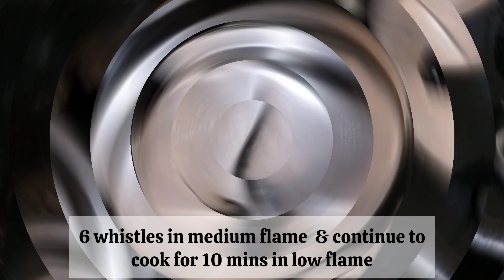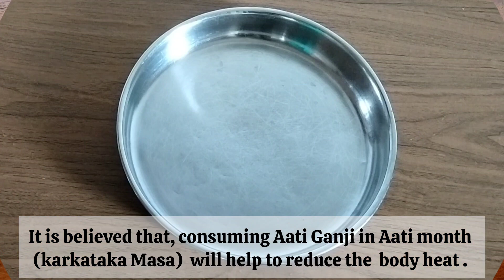ಆಟಿ ಗಂಜಿ ಮಾಡುವ ವಿಧಾನ |ದೇಹದ ಉಷ್ಣತೆ ಕಾಪಾಡಲು ಆಟಿಗಂಜಿ|karavali Aati Ganji Recipe| Moongdal Methi ganji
ಆಟಿ ಗಂಜಿ ಮಾಡುವ ವಿಧಾನ |ದೇಹದ ಉಷ್ಣತೆ ಯನ್ನು ಕಾಪಾಡಲು ಆಟಿಗಂಜಿ|karavali Aati Ganji Recipe| Moongdal Methi ganji |